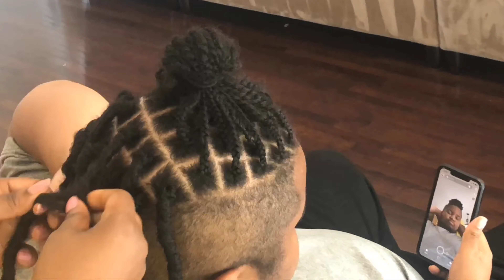Individual Crochet Faux Locs | Mayde Island Locs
Here's a quick video on how I do individual crochet faux locs. Sorry about the bad lighting and angles! Hopefully it’s not too hard to see.

Hair: Mayde Island Locs 24"